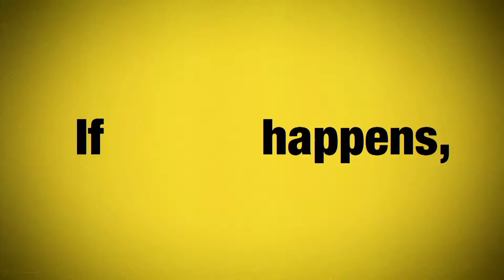550 Creative Sizzle 2020